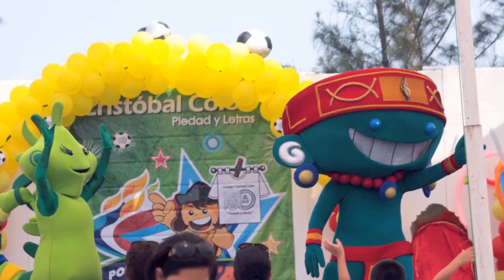Emotiva Inauguración de los JOJ Nanjing 2014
-América imbatible volvio a ganar
-Julio César ficharía con el Benfica
-Ivanovic frenó a Sharapova y jugará la Final de 'Cincy'
-Medallista olímpico Culson estará en JCC Veracruz 2014